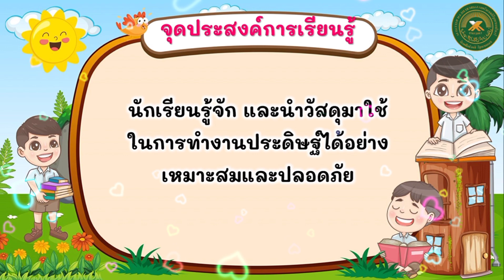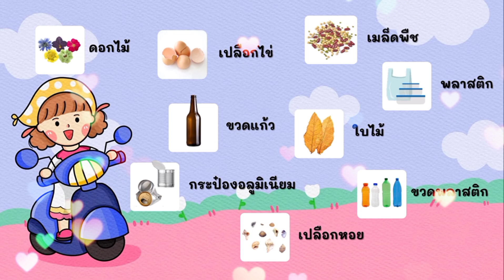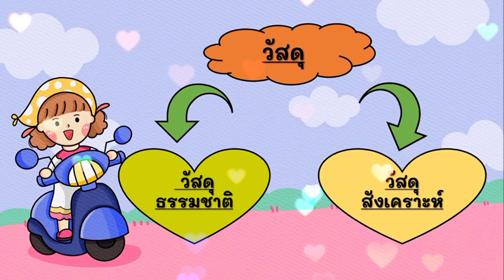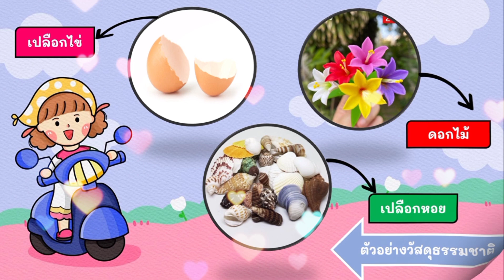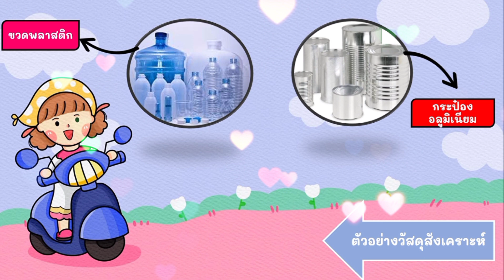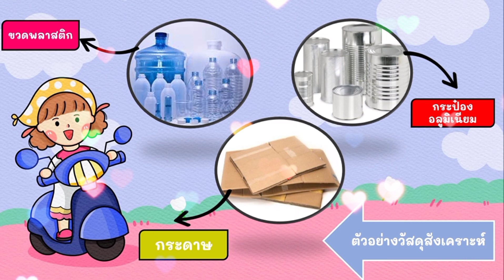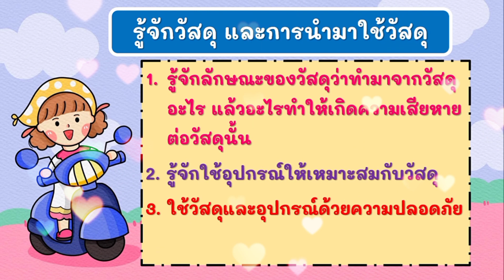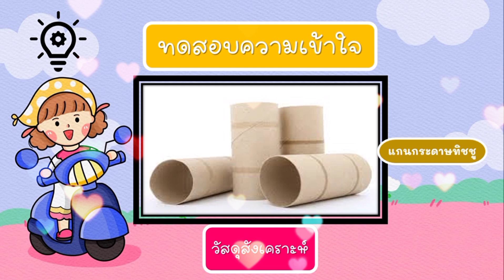วัสดุที่ใช้ในการประดิษฐ์ | การงานอาชีพ ชั้นป.2 by...ครูยารียะห์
หน่วยการเรียนรู้ที่ 4 หนูทำของเล่น